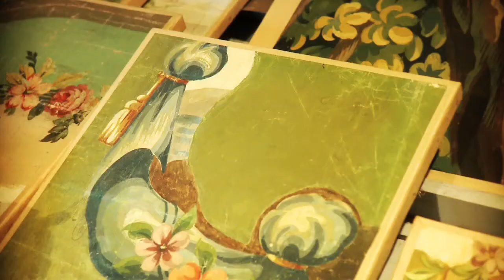La Mémoire des peintres cartonniers à Aubusson dans la Creuse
Direction le Pont de la Terrade dans Aubusson, pour nous rendre dans la petite boutique de Chantal Chirac, antiquaire, restauratrice de cartons de Tapisserie (modèle utilisé par le lissier, celui-ci est placé sous la chaine du métier à tisser).

Au départ, Chantal restaurait des tableaux puis a découvert les cartons de Tapisserie par hasard, et là le coup de cœur.
A l'aide de sa tante, restauratrice de tableaux, elles ont mis au point une technique pour entoiler les cartons de Tapisseries et leurs redonnent vie.

Au fil du temps, Chantal a cumulé énormément de cartons, en allant dans les salles des ventes.
On peut trouver dans son atelier toutes sortes de cartons restaurés et où peints, détournés et montés sur châssis en tableaux décoratifs, paravents... de très belles réalisations, permettant ainsi de conserver ce patrimoine d'une très jolie façon et rend un très bel hommage à tous ses peintres cartonniers.

Pont de la Terrade - Rue Vaveix - 23200 Aubusson

Pour compléter...
A découvrir son livre "Cartons de Tapisserie d'Aubusson", Editions Vial, 2010